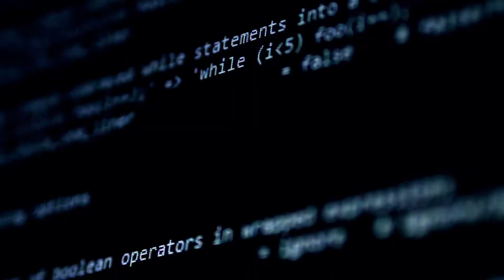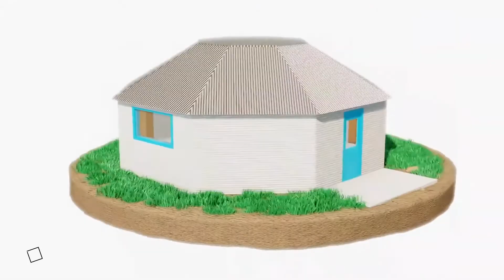PMI's 2021 Most Influential Projects | Thinking Huts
Every year, PMI unveils the influential projects that changed the way we work, live, and play. Thinking Huts is the vision of its founder and CEO, Maggie Grout, whose passion for increasing access to education has put the non-profit on track to build schools where they are needed most.

While a traditional school may take around five to six months or more to build, Thinking Huts has ambitions to build its first school in three to five weeks. Utilizing a large-scale printer that exudes concrete, the organization aims to 3D print the walls of the building.

Refinement of this process could bring costs down significantly over time and lead to school builds taking place in just a matter of days.

Watch the video to learn more. To see all of the projects honored on PMI's Most Influential Projects list,